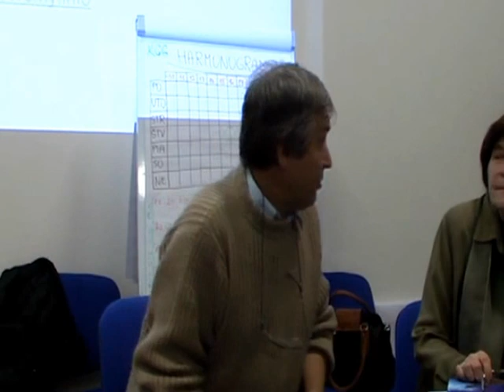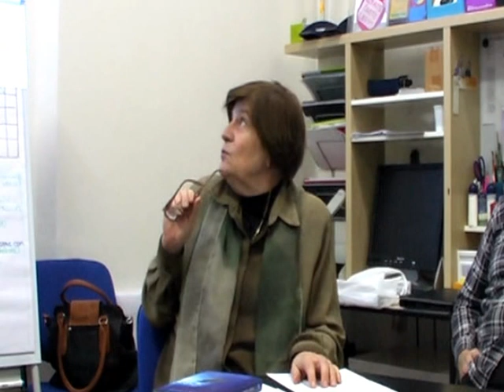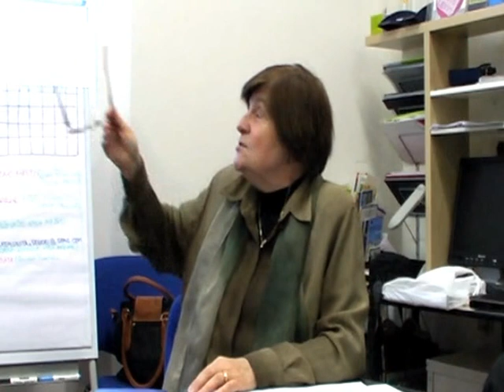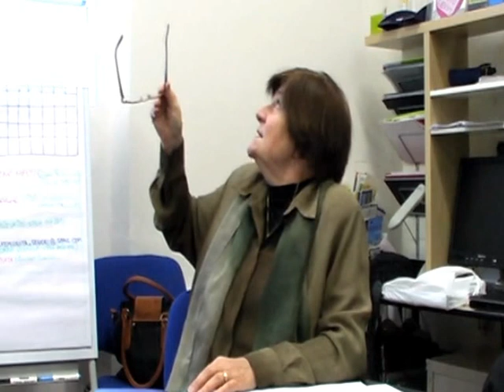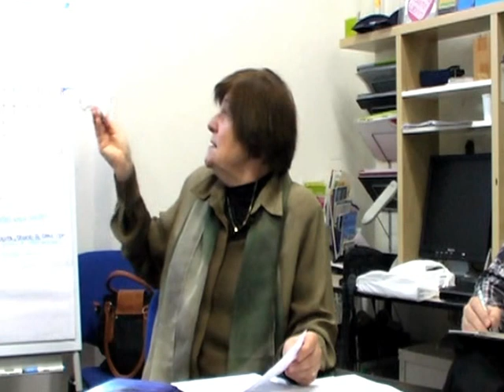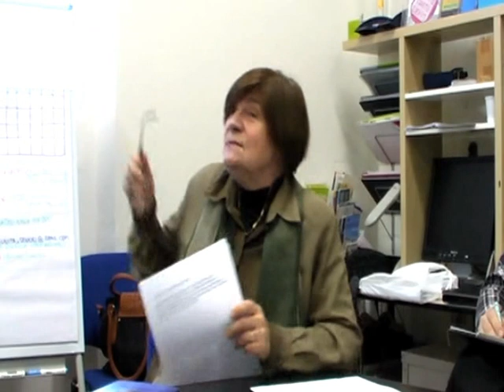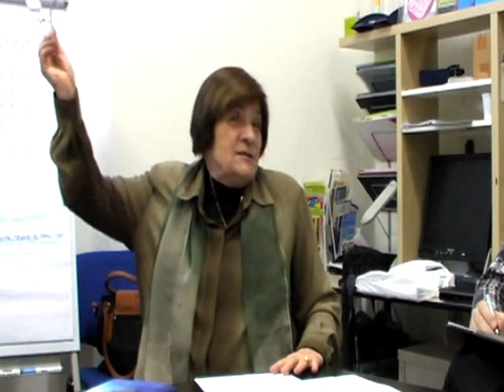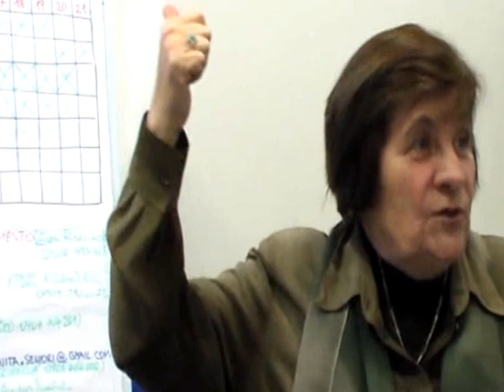Viktor E. Frankl: Hľadanie zmyslu života. 1/4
Marta Hrebíčková o knihe Viktor E. Frankl: Hľadanie zmyslu života. Napriek všetkému povedať životu áno.